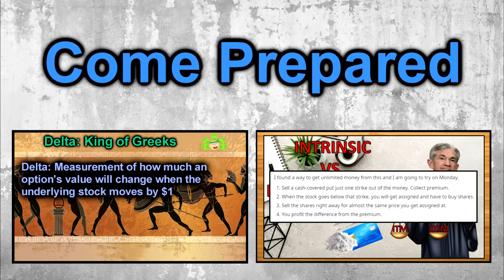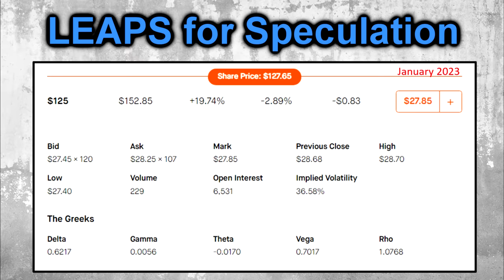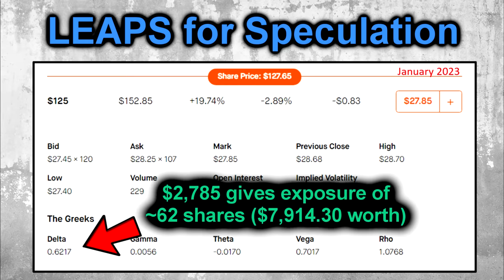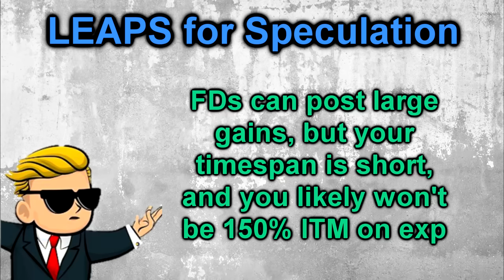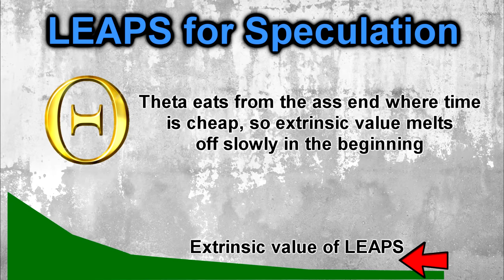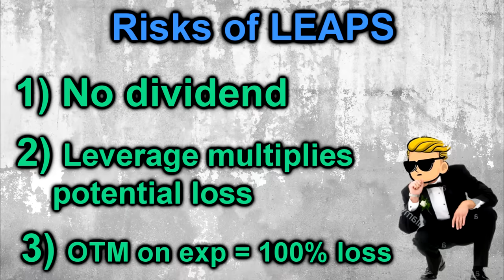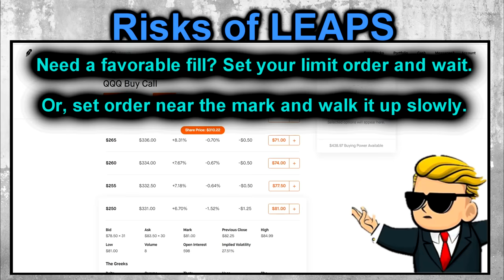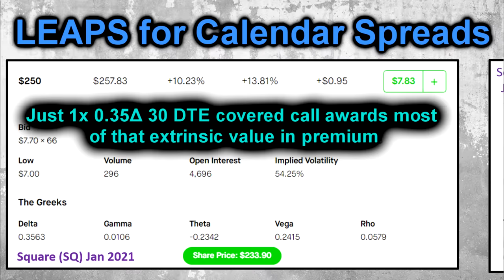How to trade LEAPS options like the cool kids: Theta Gang Strategy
LEAPS are one of my favorite Theta Gang options strategies, and I am happy to see even Wall Street Bets getting into them. See how you can make huge gains with LEAPS and how they can facilitate the Poor Man's Covered Call options strategy (PMCC).

🔥 It's time to clean up the trash on instagram. Theta Gang Finstagram moves begin now

Thank you to the OGs, Legates, Centurions, Lancers, and Henchmen who already joined and make these videos a reality.
🔥 4 free stocks worth up to $1,400 when you deposit $100 more more through Dec 14?! Webull has the potential to be a gamechanging broker. Ready to trade stocks and options?
🔥 Join Theta’s Discord and hang out with Theta Gang Warriors in frathouse and market-talk
🔥 Join me on Robinhood and get a free stock when you sign up!

🔥 My favorite finance and investing books:

Rich Dad, Poor Dad
The Intelligent Investor
The Options Playbook

🔥 Join Audible and get up to 3 books/month so you can learn while you commute